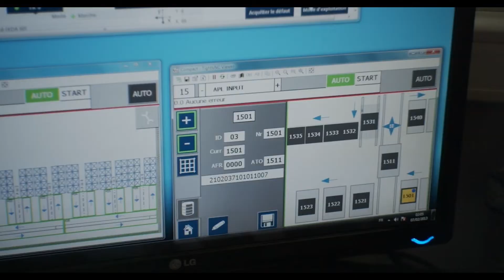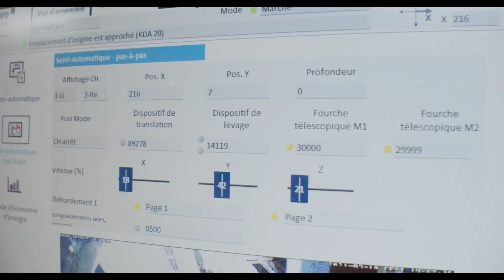Entrepôt automatisé grande hauteur – Un projet sans précédent dans l'industrie du carton ondulé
Des coûts élevés dus à la location d'espaces de stockage externes, des dommages pendant les transports, des processus compliqués dans la chaîne d'approvisionnement et le désir d’améliorer l’impact environnemental. Voici les raisons qui ont incité VPK France à construire un entrepôt automatisé à hauts rayonnages de 6 000 mètres carrés à côté de son site de production à Saint-Quentin dans les Hauts-de-France.

Fondée en 1935, cette entreprise familiale propose une large gamme de solutions sur mesure pour les emballages en carton ondulé et carton compact, les mandrins et les cornières.